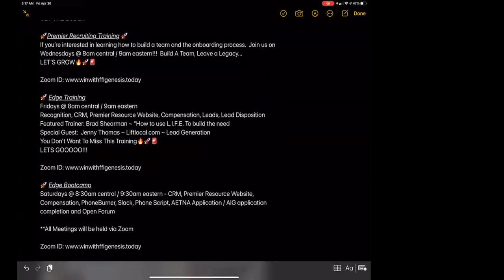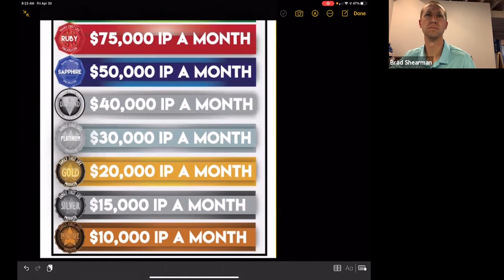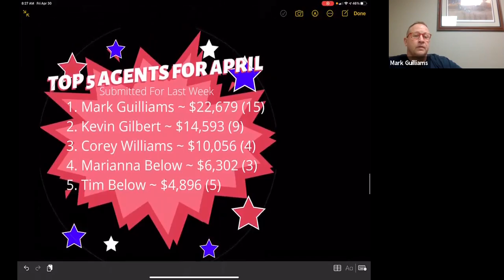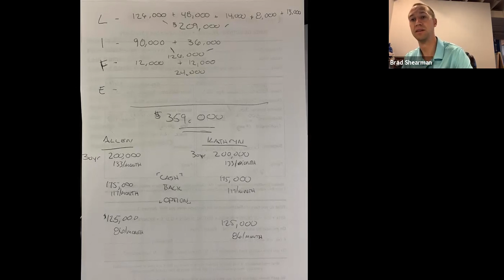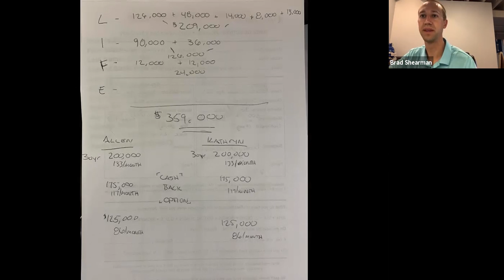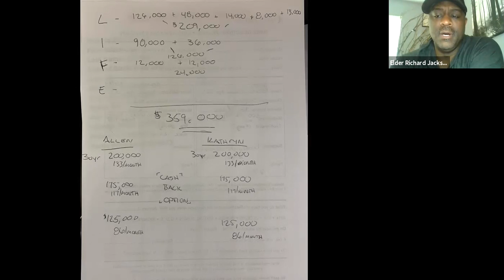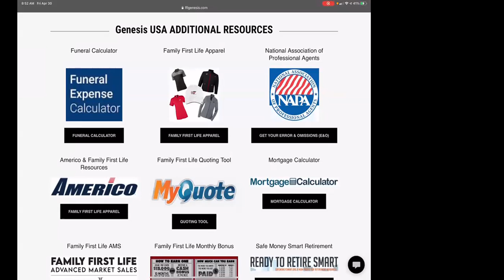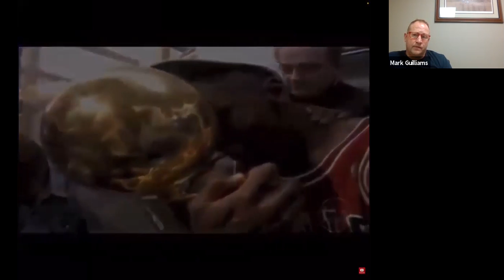FFL Genesis Weekly Team Meeting - Training with FFL Genesis, Elite Agent Brad Shearman on L.I.F.E.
4-30-21

The 5 Reasons Why This Is The Best Place For You:

1. HIGHEST COMPENSATION: Highest compensation in the industry. Starting 115%, and ability to earn up to 145%, PLUS Bonuses on top of that.

2. TOP TRAINING: Best Training in the industry from active top producers teaching what is making them so successful. We will help you become the smartest agent in the field.

3. FRESH LEADS: Direct Mail Mortgage, Internet, Final Expense, Medicare, and Annuity leads

4. NO FEES: No costs for Training. No costs for your back office. No costs for training events or the Annual Convention. Plus Free license training for new agents.

5. VESTED RENEWALS: Fully Vested Renewals From Day One and we do not make you sign a contract.